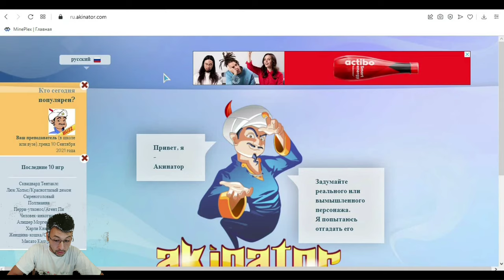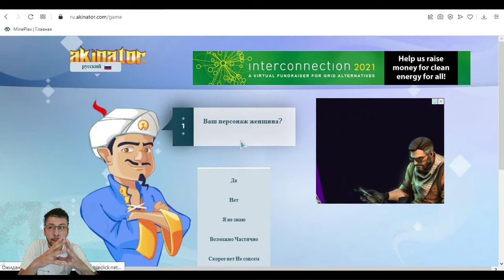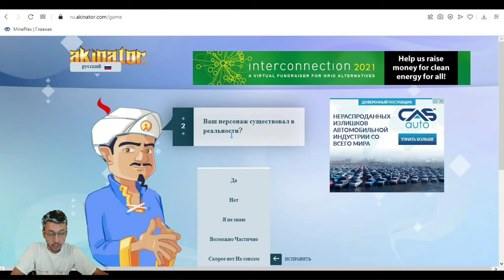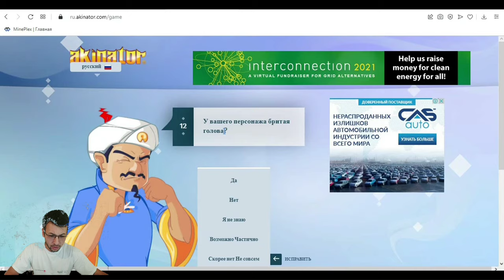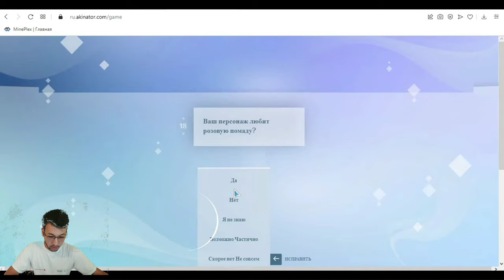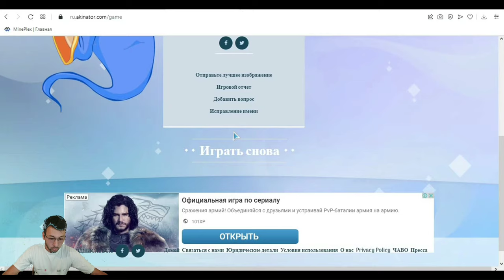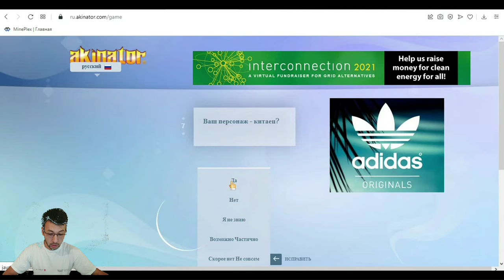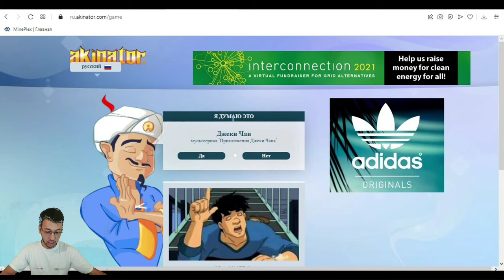Akinator-Суний идрокми ёки фолбин?